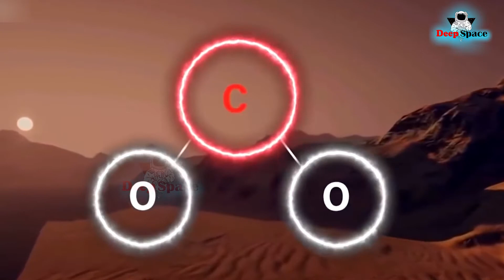ऐसे रहंगे मंगल ग्रह पर लोग This is how people will live on Mars#deepsapce#factsaboutspace